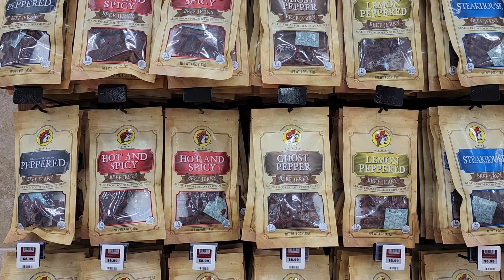1000 Subscriber Celebration | Buc-ee's Sevierville TN Shopping Prize Pack Giveaway!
We've hit 1000 subscribers and want to CELEBRATE by taking you shopping with us at Buc-ee's Sevierville TN for an awesome PRIZE PACK GIVEAWAY.

COMMENT THE FOLLOWING ON THIS VIDEO:

CONGRATULATIONS ON 1000 BUC-EE'S SEVIERVILLE

THANK YOU FOR YOUR LOVE AND SUPPORT THUS FAR!